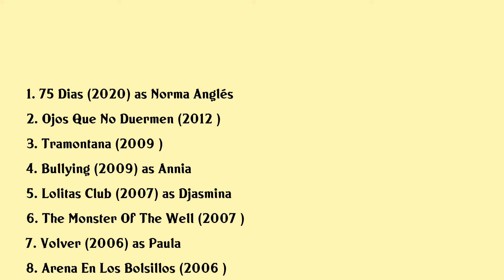Yohana Cobo Movies list Yohana Cobo| Filmography of Yohana Cobo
Yohana Cobo Full Movies List Filmography of Yohana Cobo

Latest movies of Yohana Cobo are:

1. 75 Dias
2. Ojos Que No Duermen
3. Tramontana
4. Bullying
5. Lolitas Club
6. The Monster Of The Well
7. Volver
8. Arena En Los Bolsillos
9. Fin De Curso
10. Only Human
11. The 7th Day
12. La Vida Mancha

Complete list of movies acted by Yohana Cobo are in this video.

Please Comment down your favorite movie of Yohana Cobo